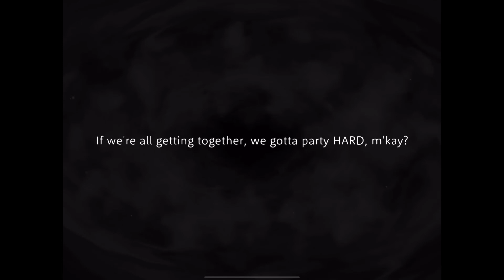Disney Twisted Wonderland Cater School Uniform Personal Story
Summoning and Groovy of Rare card Cater School Uniform. Rare card Cater School Uniform Personal Story.